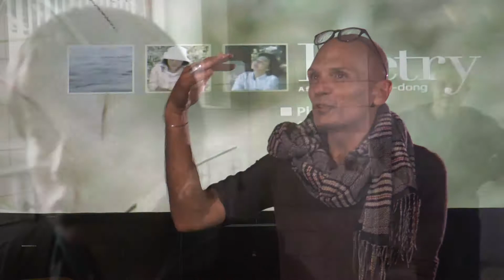International Film Feature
Description: A feature on the upcoming International Films Series hosted here at SCSU.

By: Cody & Kellan
For: COMM 377 Feature #2,
12/2/2017, TRT 3:32